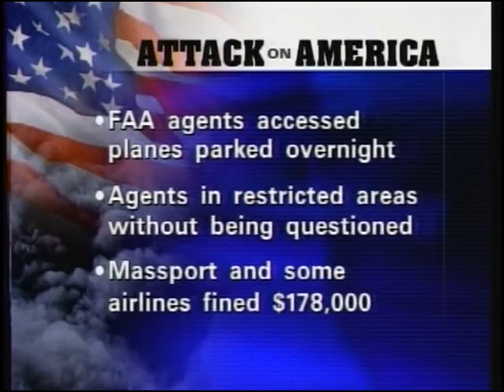9/11 UPN CBS News Coverage WSBK Boston September 11, 2001 6:15 to 6:30 pm